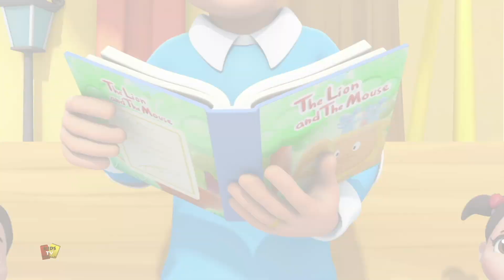Ai đã Lấy Trộm đồ Chơi Của Tôi + Thêm Video Giáo dục Cho Trẻ em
Kids TV là nơi có nhiều bài đồng dao phổ biến dành cho trẻ nhỏ giúp giáo dục và giải trí cho trẻ mới biết đi. Video của chúng tôi truyền đạt các giá trị gia đình và khuyến khích các thói quen lành mạnh. Các bậc phụ huynh sẽ nhận ra rằng đây là điểm đến lý tưởng để không chỉ tiếp thu kiến thức, kỹ năng tư duy mà còn phát triển trí tưởng tượng & óc sáng tạo.